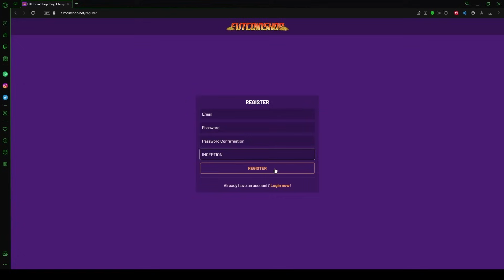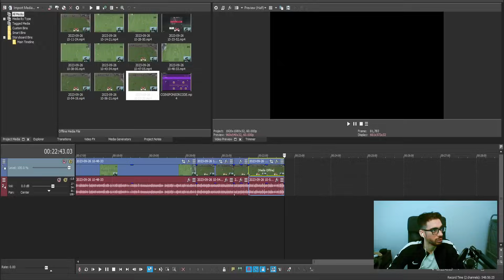EAFC 24 ADVANCED FINISHING/SHOOTING TUTORIAL - COMPLETE GUIDE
00:00 Coin Sponsor
00:14 Power Strike
06:50 Accidental Side Footed Shot
10:13 Trivela/Outside Foot Shot
13:48 Extra Pass
14:47 Finesse Shot
20:18 Chip Shot
21:43 Tap Shot
27:30 Skilling The Goalie
34:35 Shot Cancel
37:31 Power Shot